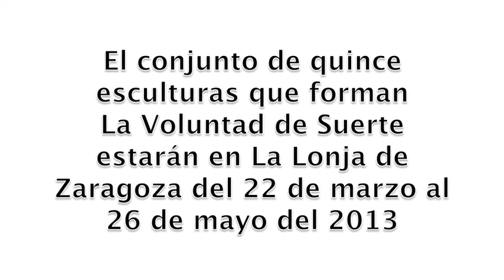Voluntad de Suerte - Alberto Gomez Ascaso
El escultor Alberto Gomez Ascaso en su Taller